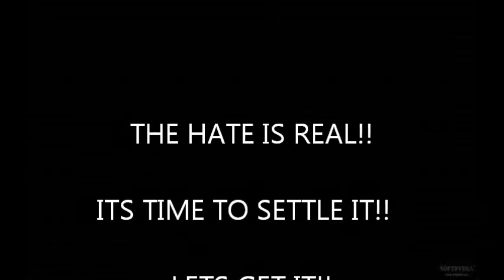TITLEFIGHT - Cormac VS UGABOY & UGABOYS thoughts on Cane Shades Radio